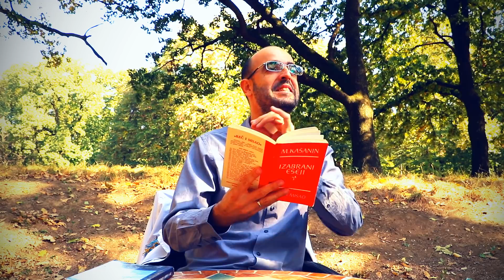Crnjanski nad Kosutnjakom | Profesor Bosko Milosavljevic | Gradjansko Novinarstvo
Profesor Bosko Milosavljevic je odrzao predavanje na temu:
Virgil Georgiu - otkrivanje jednog pisca..

Predavanje organizovano u sklopu aktivnosti ideje Ultra Trkac Srbija..